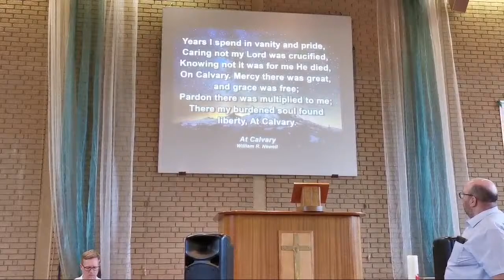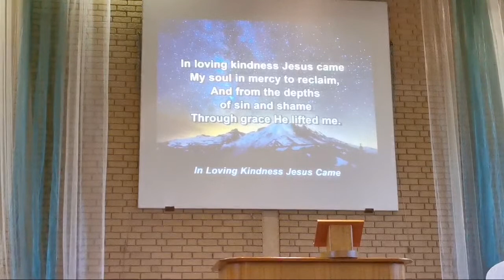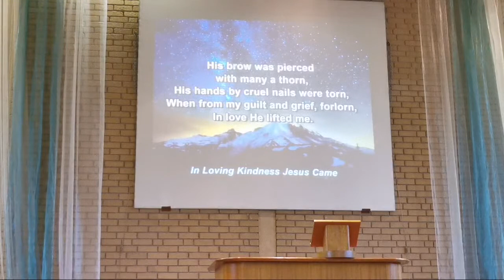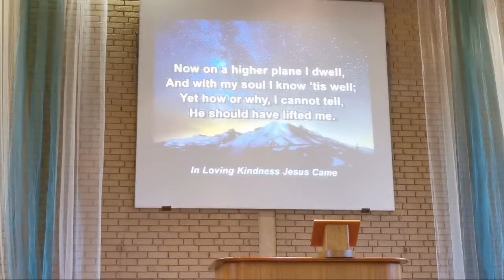Fellowship Conference UK - Session 2